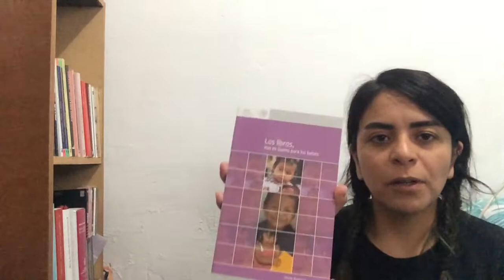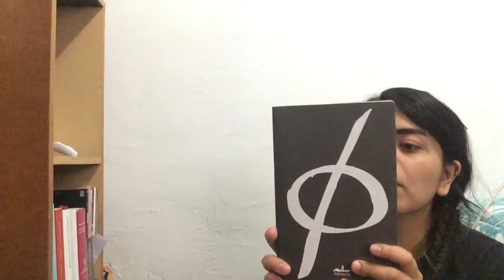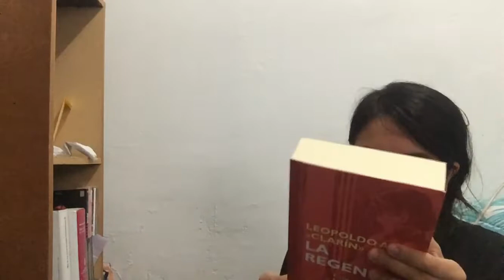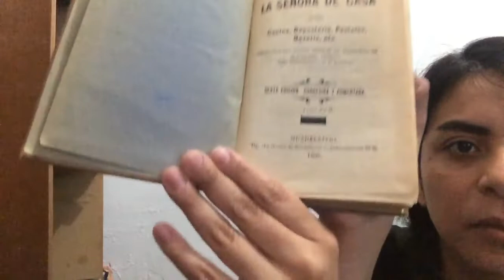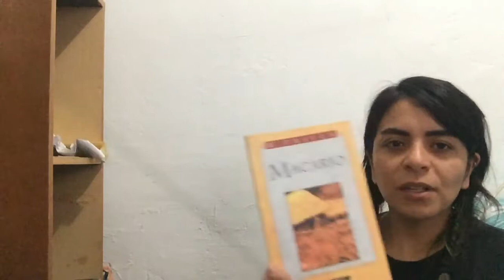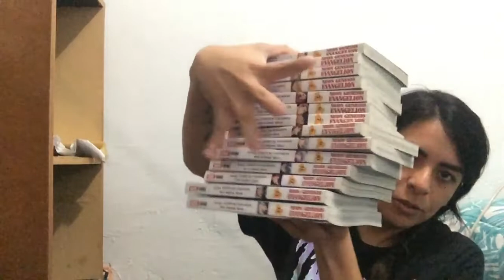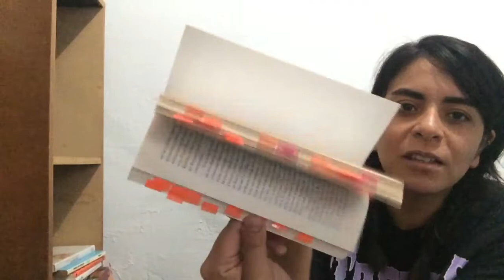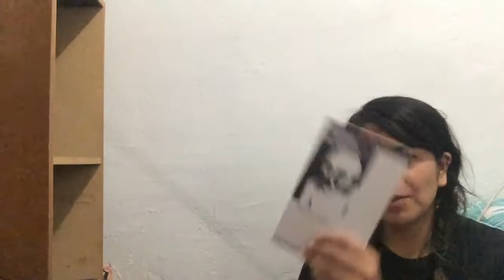Bookshelf tour en pijama ✨📖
* No era libro, sino disco y es de la banda Dire Straits
* Y de la suma total de "Evangelion" eran como $1,200 no $12,000, perdón es que no sé leer cifras jajajajaja